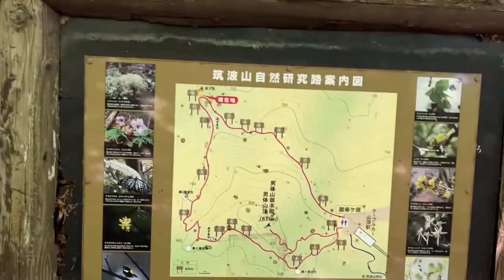筑波山(薬王院コースからキャンプ場コース) 2022/8/19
距離　9.5 km
登り　806 m
下り　808 m
コースタイム
日帰り 山行 3時間50分 休憩 1時間10分 合計 5時間0分
S薬王寺登山駐車場10:5011:50展望地12:2012:30立身石13:0013:20御幸ヶ原14:00女体山14:1015:00キャンプ場15:50薬王寺登山駐車場G

コース状況：自然研究路が全て歩けるようになりました。

久々に湿度が低く木陰は涼しかったので、快適な山歩きができました。